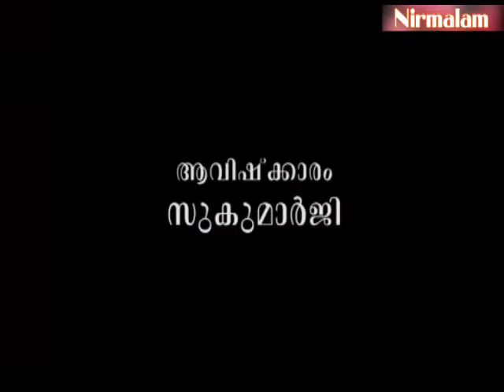Gruha Vaidyam -110 | ayurveda lifestyle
ആമുഖം: അനന്തസമാധിയെ പുല്‍കിയ സംപൂജ്യ ആചാര്യസ്വാമികള്‍ ശ്രീ.
നിര്‍മ്മലാനന്ദഗിരി മഹരാജ് ഗുരുകൃപയാല്‍ അനുവദിച്ചു തന്നിരുന്ന 'ഗൃഹവൈദ്യം:
ഔഷധങ്ങളും ചികിത്സയും' പഠനത്തിന്റെ നൂറ്റിപത്താം ഭാഗം.